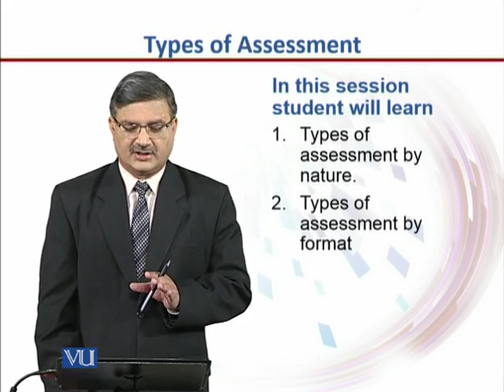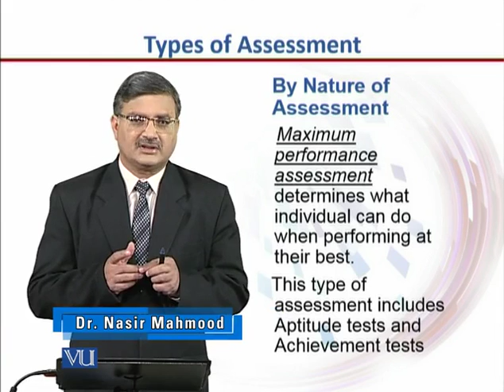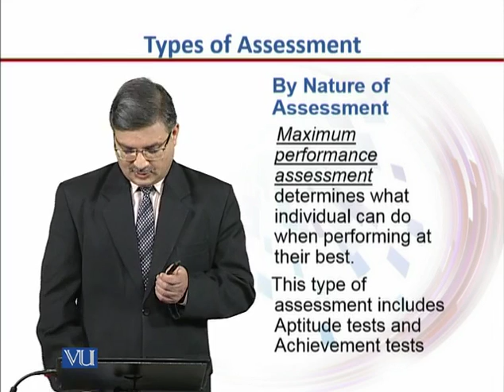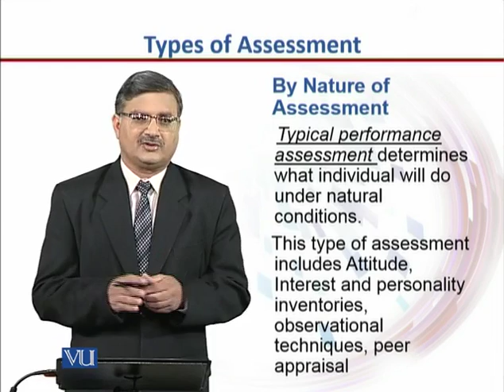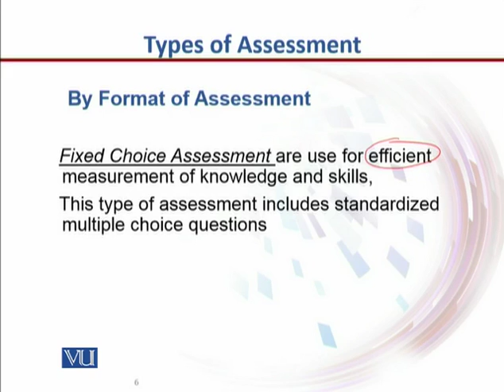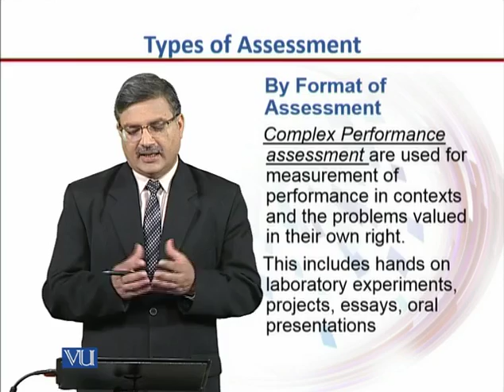EDU431_Topic003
EDU431 - Test Development and Evaluation
Topic: 03